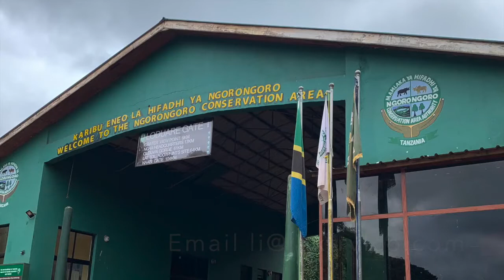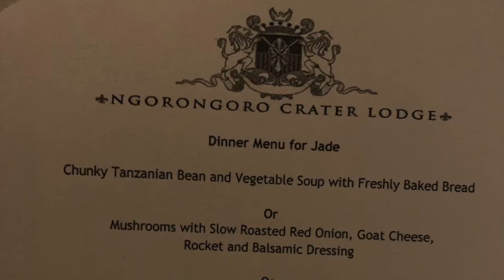&Beyond Ngorongoro Crater Lodge andbeyond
&Beyond Ngorongoro Crater Lodge is an extraordinary retreat perched on the edge of the Ngorongoro Crater in Tanzania. The lodge combines Maasai-inspired architecture with opulent interiors, offering breathtaking views of the crater. Guests enjoy unparalleled wildlife encounters in the world’s largest inactive volcanic caldera, alongside personalized service, gourmet dining, and luxurious suites. This is a once-in-a-lifetime safari experience in a truly iconic setting.

Welcome to LUXTRVL's YouTube Channel, your gateway to unparalleled luxury travel experiences! Based in the vibrant heart of New York City, LUXTRVL stands at the pinnacle of luxury travel expertise, led by Jade Li, a distinguished Conde Nast Traveler 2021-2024 Top Travel Specialist. With a global clientele, we specialize in curating bespoke experiential and celebration travel that transcends ordinary expectations.

At LUXTRVL, we're proud to be affiliated with some of the world's most prestigious travel agency programs, ensuring our clients receive VIP treatment and attention without the need for earned status. Our firsthand knowledge of destinations ensures that every itinerary we craft is meticulously tailored and door-to-door, guaranteeing a seamless travel experience from start to finish.

When you book with LUXTRVL, you unlock exclusive amenities and perks that elevate your journey to new heights. From indulgent 50-minute massages to complimentary nights, resort credits, and coveted upgrades, we ensure our clients are treated to the epitome of luxury at every turn.

Your next extraordinary adventure awaits – let us make your travel dreams a reality.

About LUXTRVL - Indulge in the epitome of luxury travel with LUXTRVL, your premier boutique travel agency dedicated to crafting unforgettable experiences in the realm of opulence and refinement. With a legacy of curating bespoke journeys tailored to the most discerning clientele, we pride ourselves on our unparalleled expertise and extensive network of connections, ensuring every aspect of your travel experience surpasses expectations.

At LUXTRVL, we understand that luxury is not just about lavish accommodations and extravagant amenities—it's about the art of exquisite living. From exclusive access to the world's most coveted destinations to personalized itineraries designed to elevate every moment, we specialize in transforming your travel dreams into reality.

Whether you seek the serene seclusion of a private island retreat, the cultural immersion of a historic European villa, or the adrenaline rush of an adventure-packed safari, our team of seasoned travel connoisseurs is dedicated to curating a journey that reflects your unique tastes and desires.

With years of experience and a dedication to perfection, LUXTRVL is your trusted partner in crafting extraordinary travel experiences that transcend the ordinary. Embark on a journey of unparalleled luxury with us and discover the world in a truly extraordinary way.